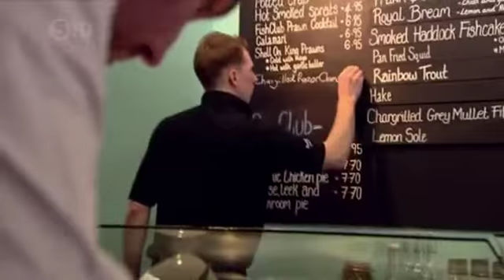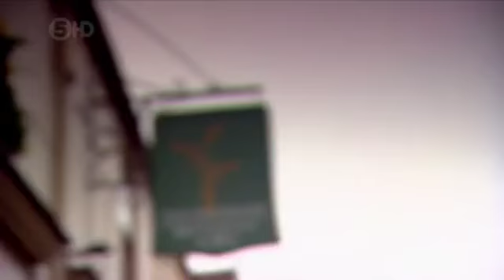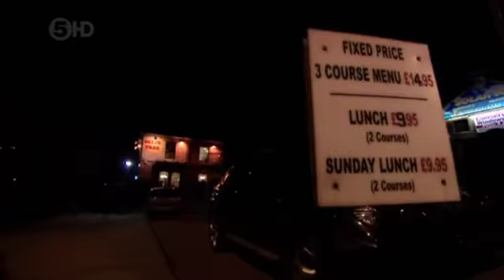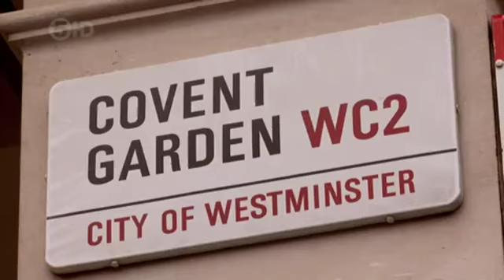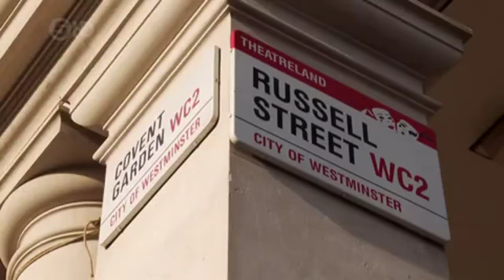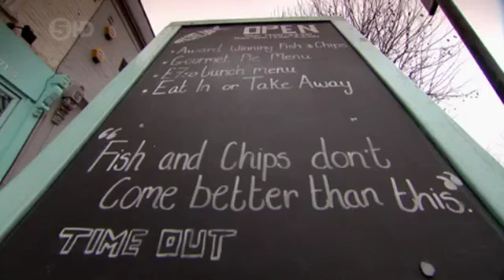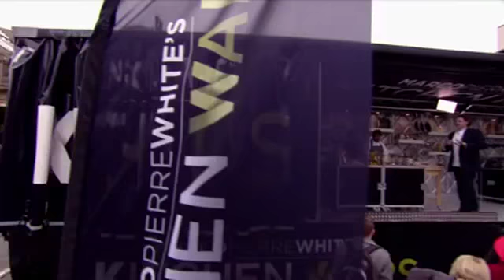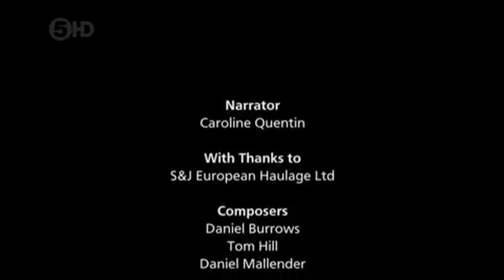Marco Pierre White's (Kitchen Wars): S01 EP01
Marco Pierre White scours the UK searching for the best chef and front-of-house team.

© Channel 5 Broadcasting Ltd 2017. This video contains no advertising or monetization content.